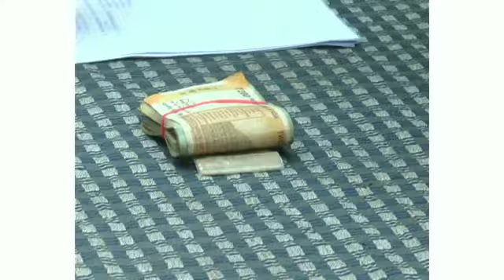8 drug peddlers arrested by Sundergarh Police within a week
Video from Snigdha